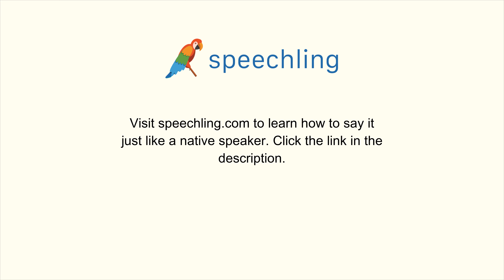フランス語で"ポストカード"の発音の仕方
男性コーチ
Carte

女性コーチ
Carte

ポストカード

ポストカード